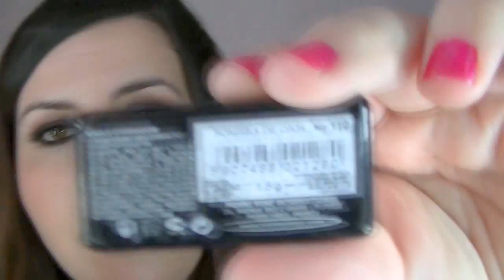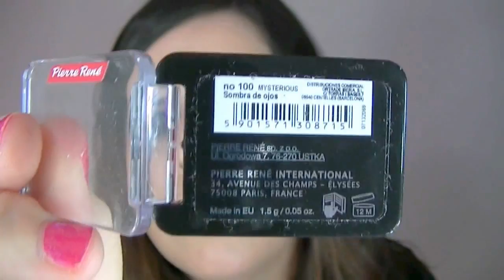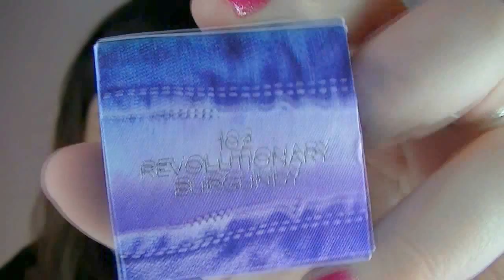★ Haul Marzo/Abril '14 ★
★ INFORMACIÓN ★

★ Para adquirir brochas Sigma; 10% Abril: SPRING2014